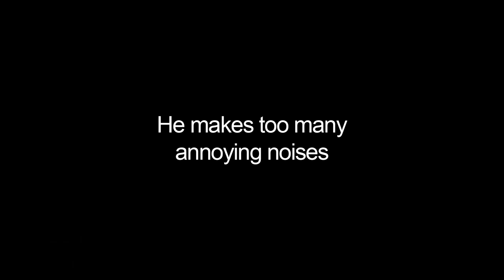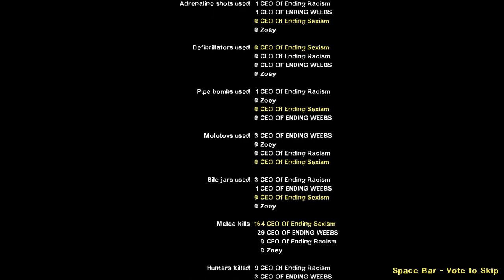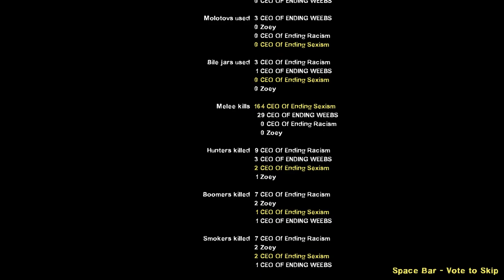Left4Dead | Ending Racism Completely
tired of these daily uploads, might take a break idk

Recording Software: OBS
Editing Software: Premiere Pro
Microphone: AT2020 (XLR)
PC Specs:

•CPU: i7 7700k (4.5GHz OC)
•GPU: EVGA GTX 1070 ti
•PSU: EVGA SuperNOVA
•SSD 250GB
•HDD 3TB
•RAM 16GB